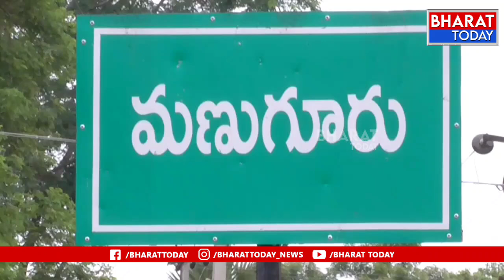మణుగూరు: జీవి మాల్ ప్రారంభించిన ఎమ్మెల్యే పాయం, సినీ నటి అనసూయ | BT